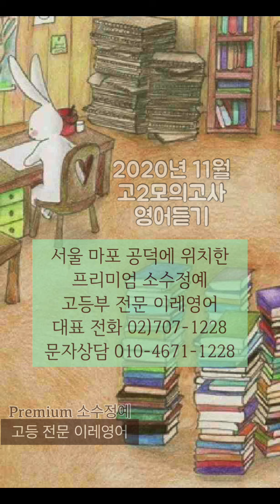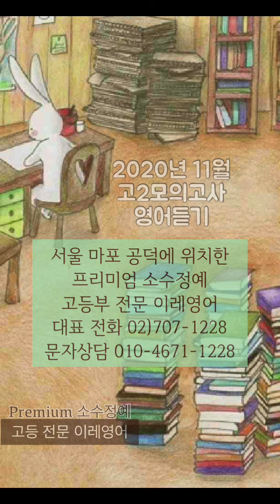2020년 11월 고2모의고사 영어듣기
빠른 시작 1:45

2020년 11월 고2모의고사 영어듣기

(2020학년도 11월 고등학교 2학년 전국연합학력평가 영여영역 듣기평가)

프리미엄 소수정예 고등내신 입시전문
이레영어